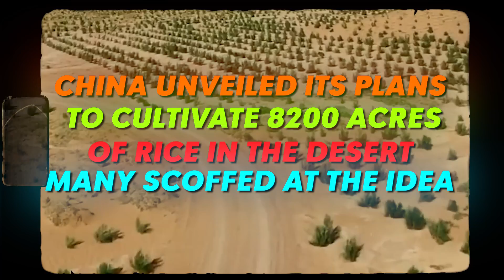China Planted 8200 Acres Upland Rice In The Largest Desert | Dubai Scientist SHOCKED!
Chinese Planting 8200 Acres Upland Rice In The Largest Desert Dubai Scientist SHOCKED
Rice paddies flourishing in the scorching heat of the desert sun - it sounds like a mirage or an oasis-induced hallucination. But in China's Kubuqi Desert, once an arid wasteland, verdant rice fields now span 8,200 acres thanks to an agricultural feat once deemed impossible. This improbable green rice revolution has left scientists worldwide in awe and transformed the livelihoods of local farmers. How did China turn a desolate desert into a thriving rice producer against all odds? The ingenious solutions and perseverance of researchers have shattered notions about the limitations of agriculture. Like stumbling upon an endless green sea in the sands, this agricultural triumph reveals that with human ingenuity, not even the harshest environments are unconquerable.

New $23K Subaru BRAT Features SHOCKED The World!